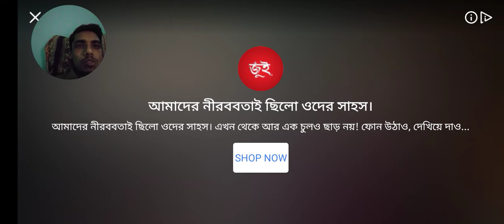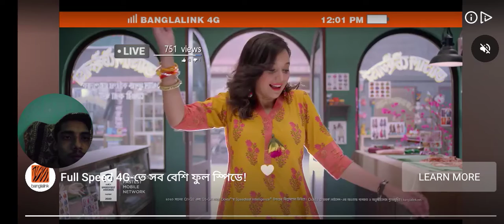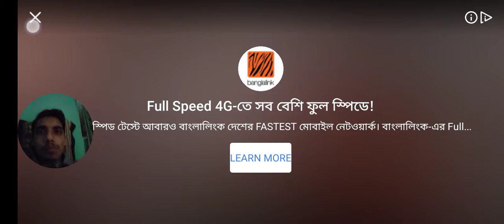Angry Birds 2 Powerful Raebert to The Rescue| Gamera Casual Gameplay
Angry Birds 2 Powerful Raebert to The Rescue|Gamera Gameplay

It’s Easter, and that can only mean one thing – time for a cracking new hat adventure! Collect the new Easter Craft hat set and take part in The Eggcellent Adventure. Check the shop every day for a new deal and a chance to trade items!
– New Eggcellent Adventure!
– New Easter Craft hat set!

Fling birds and beat the pigs in fun slingshot challenges and special events!

Join hundreds of millions of players for FREE and start the fun slingshot adventure now! Team up with your friends, climb the leaderboards, gather in clans, collect hats, take on challenges, and play fun events in all-new game modes. Evolve your team and show your skills in the most exciting Angry Birds game out there!

Get to know all of the iconic characters and experience the fun gameplay that has captured the hearts of millions of players.

Features:

● LEVEL UP your characters with feathers and up their scoring power. Build the ultimate flock!

This game may include:
- Direct links to the internet that can take players away from the game with the potential to browse to any web page.
- Advertising of Rovio products and also products from third parties.

Although some features are available offline, this game may require internet connectivity for certain features. Normal data transfer charges apply. Note: When the game is played for the first time, there is a one-time download of additional content that cannot be completed while offline.

Game Info:
 - Name: Angry Birds 2
 - Developer: Rovio Entertainment
 - Publisher: Rovio Entertainment
 - Platforms: Android,iOS
 - Release Date: July 30, 2015